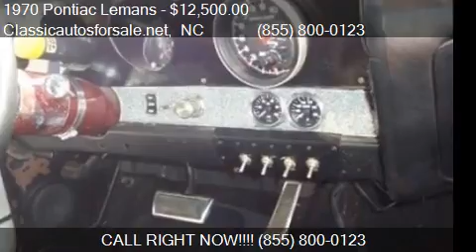1970 Pontiac Lemans Sport - for sale in RALEIGH, NC 27603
Classicautosforsale.net

Come test drive this 1970 Pontiac Lemans Sport for sale in RALEIGH, NC.

 Call for Location   1970 Pontiac LeMans Sport 427 cubic inch engine, 600 horsepower, new automatic transmission, new power brakes and fuel cell. The interior is in very good condition. I can help arrange shipping

List your classic . The best classic car advertising on the planet!